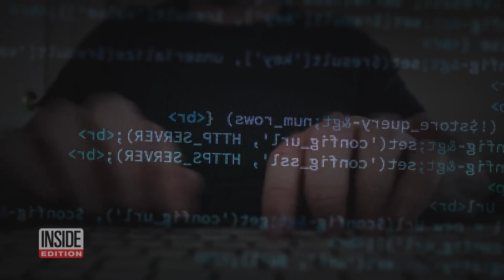Lets recap, remember, and purge 2020!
Today we are recapping and remembering the year 2020 and then purging it and making the year 2020 kick rocks!